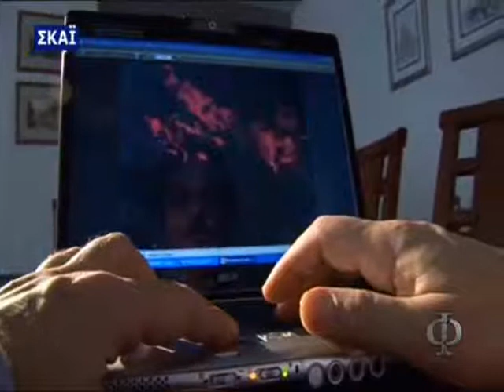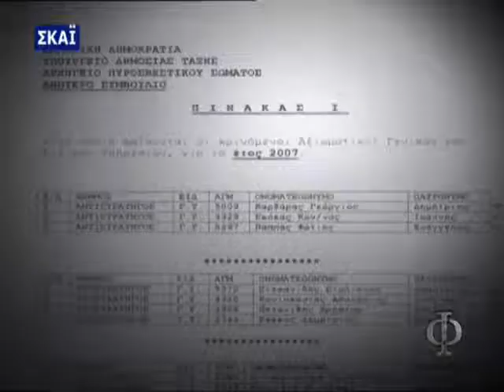To kratos kai i Arxaia Olympia meros 2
Oi politikes paremvaseis tou Karamanli,Polydora, voulefton kai allon topikon paragodon; i anorganosia kai i aneythynotita;oi kommatikes kriseis aksiomatikon ekapsan tin Arxaia Olympia